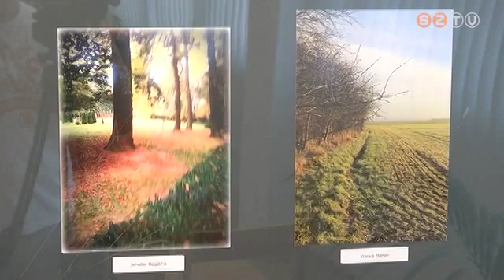Könyvtári Napok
Az Informatikai és Könyvtári Szövetség minden év októberében megrendezi a könyvtári napokat. A szervezők idén országszerte immár tizedik alkalommal várják az olvasás szerelmeseit mintegy 6600 programmal. A kezdeményezéshez a szombathelyi Berzsenyi-könyvtár ezúttal is csatlakozott.